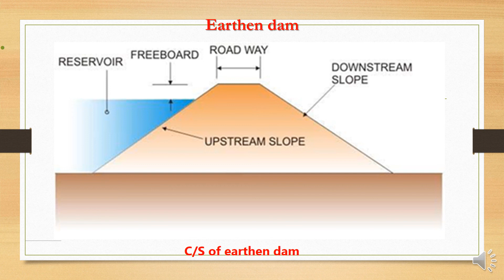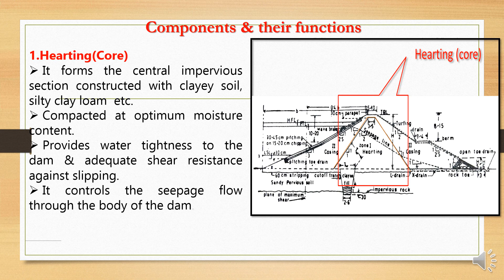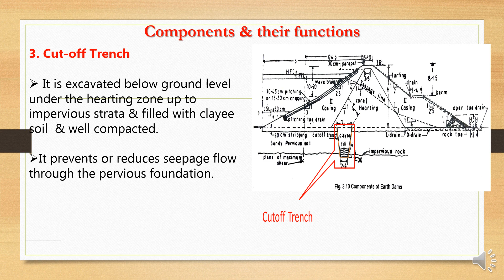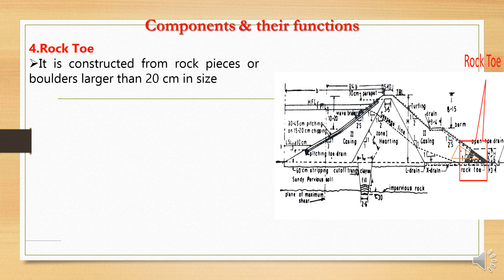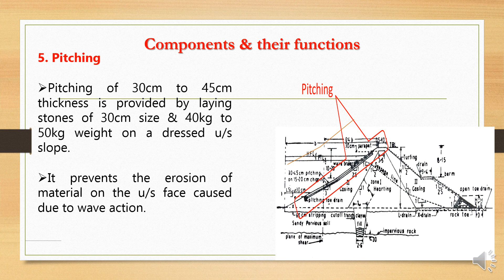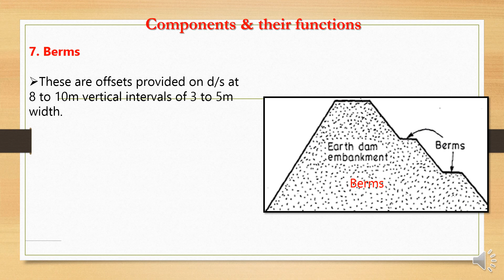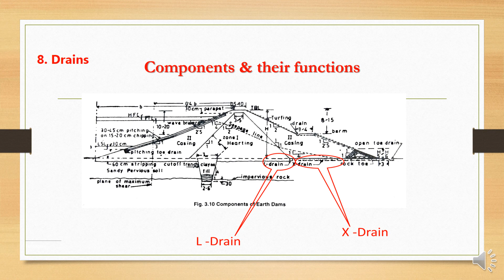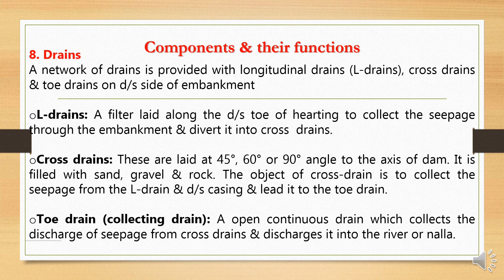EARTHEN DAM & ITS COMPONENTS -Part - 2